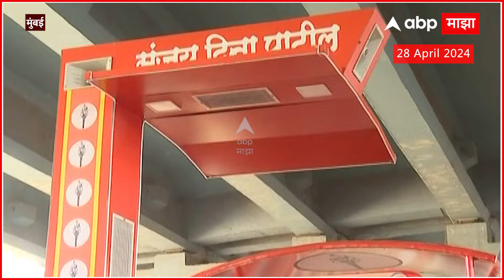Lok Sabha Campaign Rath : निवडणुकांच्या काळात नेत्यांचे रथ तयार करणारे पंकज चव्हाण 'माझा'वर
Video Credit: | Sanket Varak /Producer |  Pranav Orke /Editor